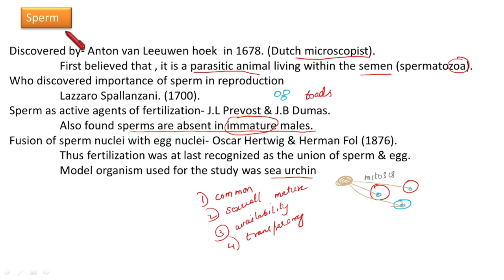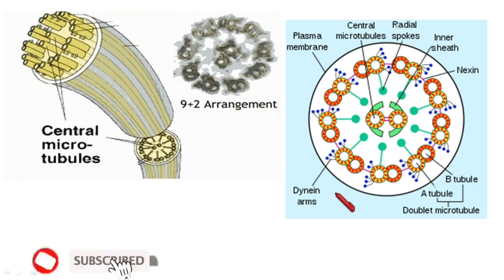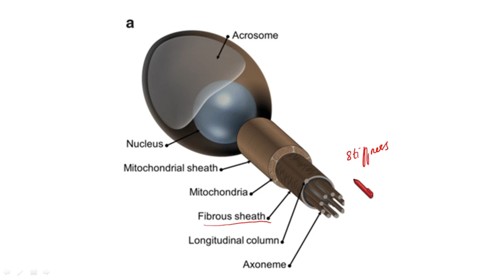SPERM- Structure | MSc Zoology | SEM III | Dr. Rani.S.Dharan